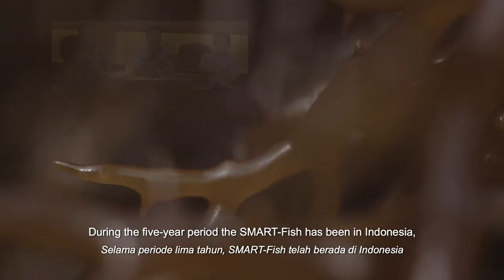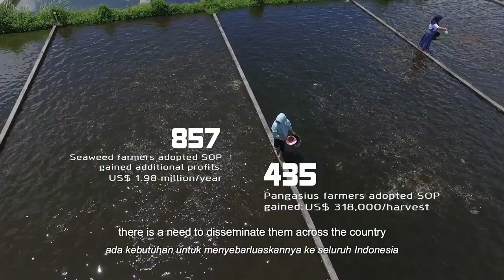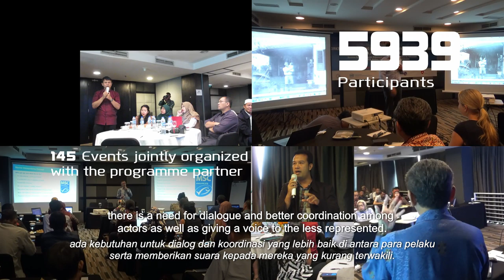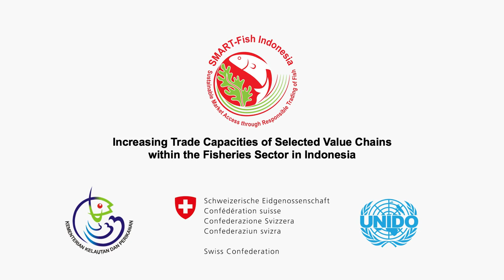UNIDO Smartfish Indonesia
The SMART-Fish Programme has strengthened Indonesia’s fishery sector. The export capacity of pangasius, seaweed and pole & line tuna has increased while at the same time being more environmental friendly. Indonesian fish and seaweed farmers in 37 districts and 16 provinces have successfully acquired new skills.